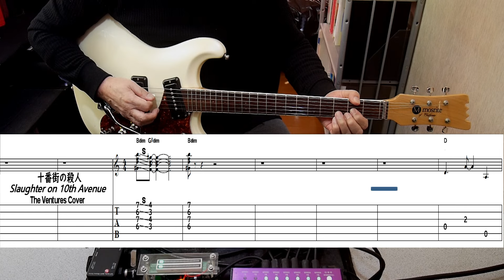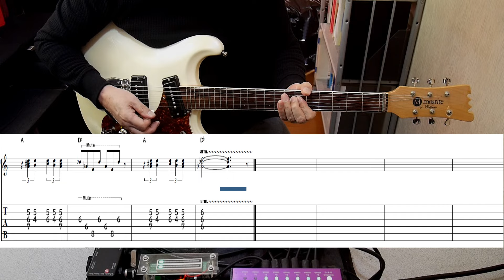10番街の殺人 / Slaughter On Tenth Avenue / The Ventures Cover /TAB付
10番街の殺人/ Slaughter On Tenth Avenue /The Ventures  をmidi作成のGカラオケにTABを付けてCoverしました。